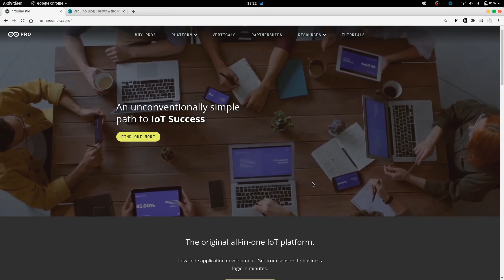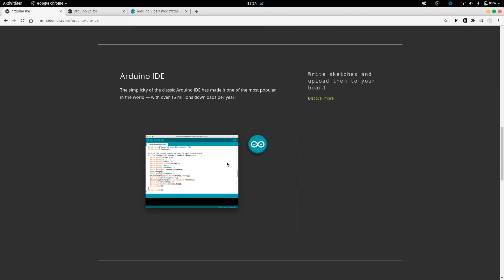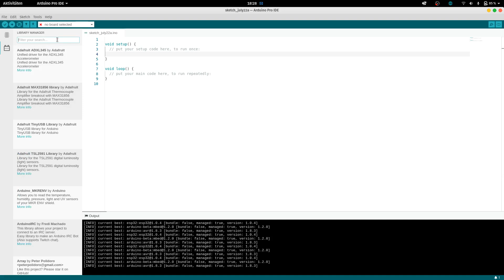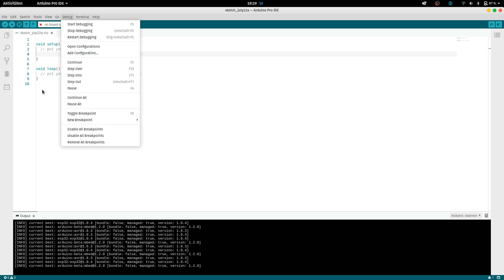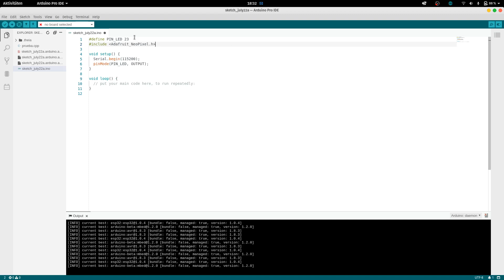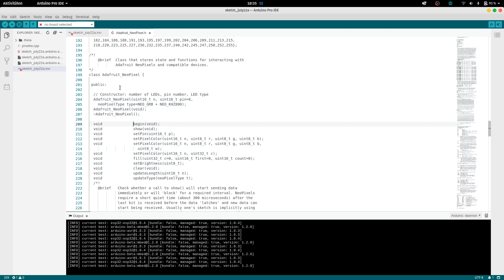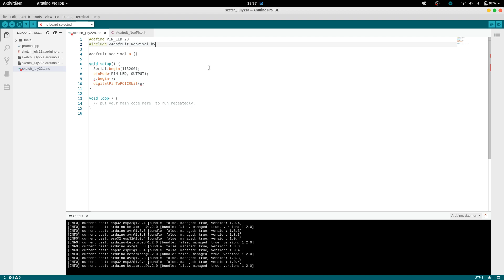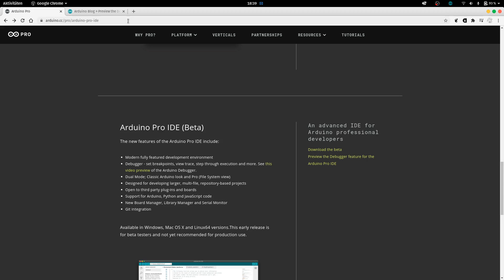Nuevo Arduino Pro IDE , Promete? Version Alpha del Nuevo Entorno